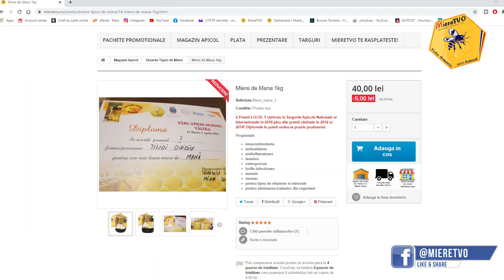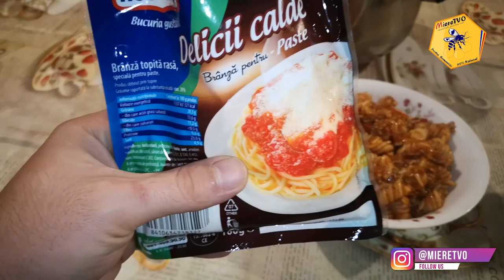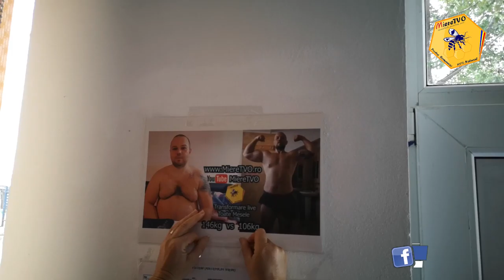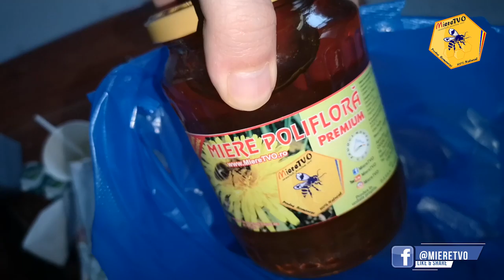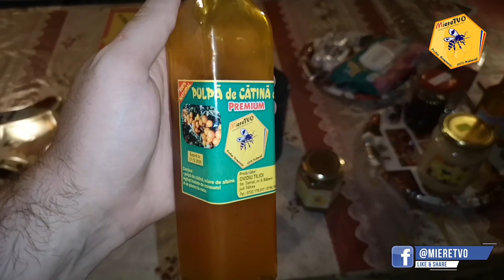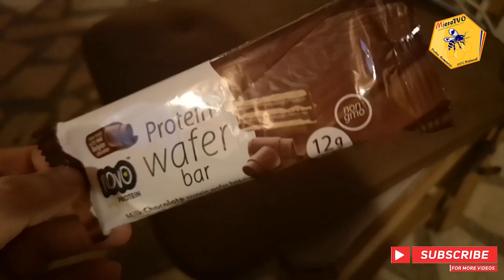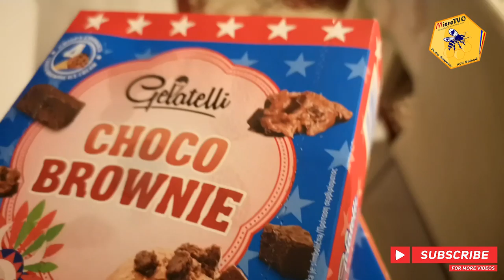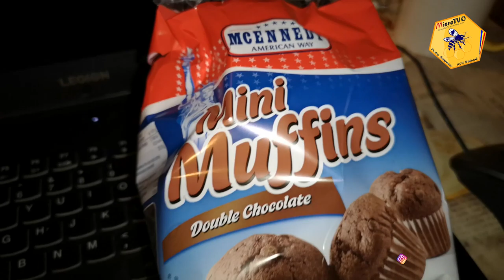MASA MUSCULARA | TOATE MESELE | SAPTAMANA 3